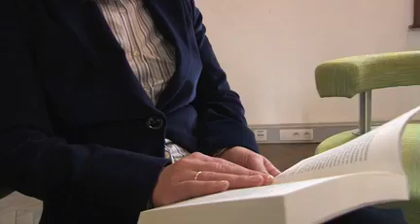Liliana Lazar lit les premières pages de son roman "Terre des affranchis", Prix Première 2010